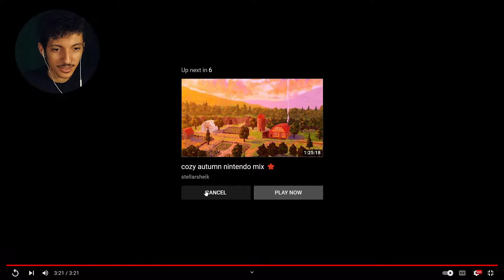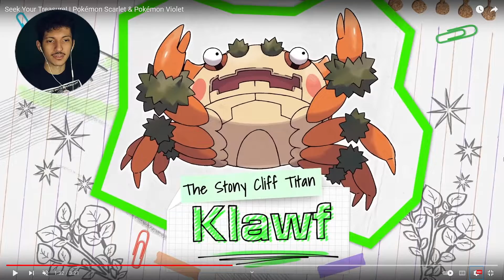Oooo We Got Some New Fire | Shiz Reacts: Pokemon 9/7 Trailer